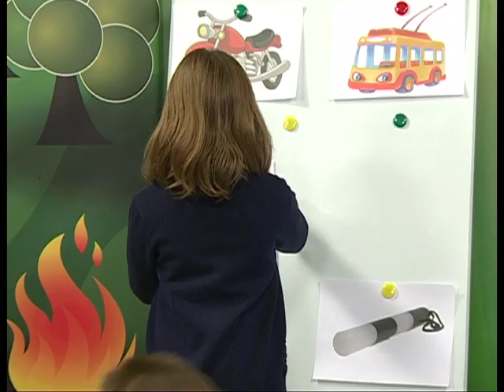25 10 2016 Страна безОпасности